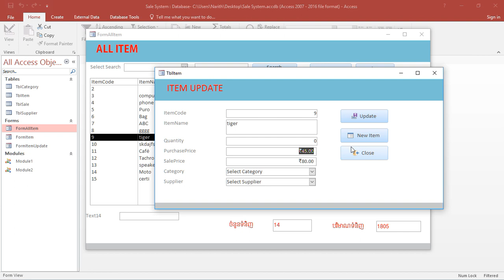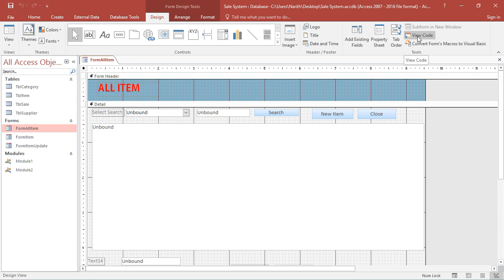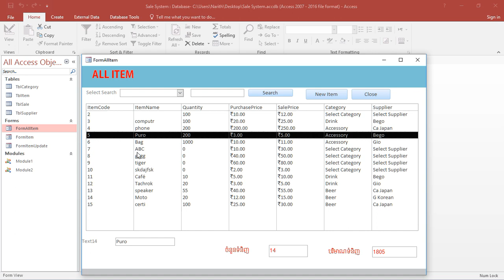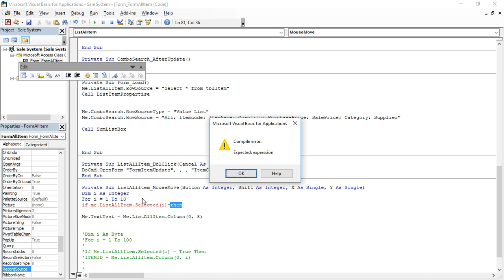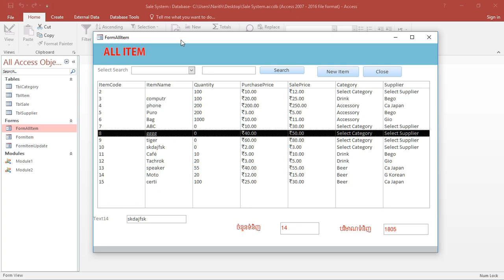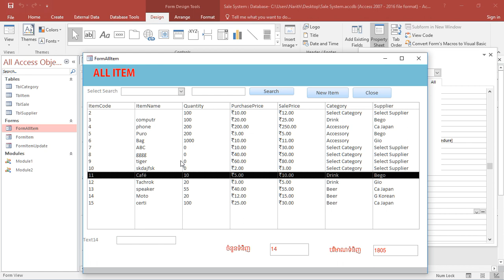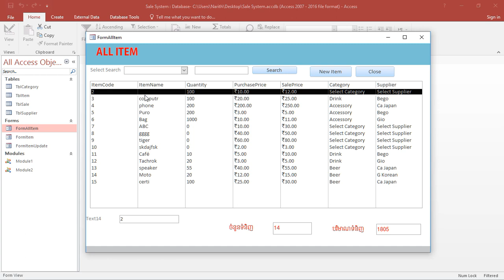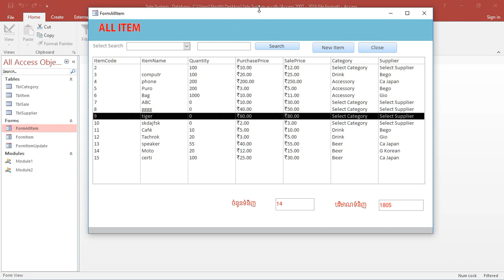Create Form Item (Video 5)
MasterIT Cambodia